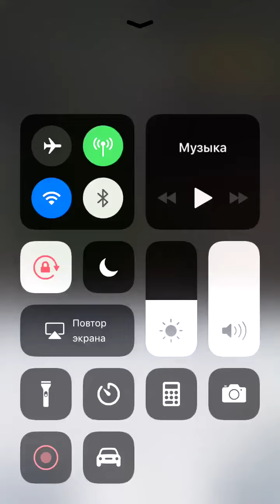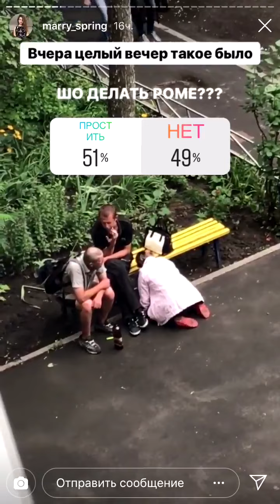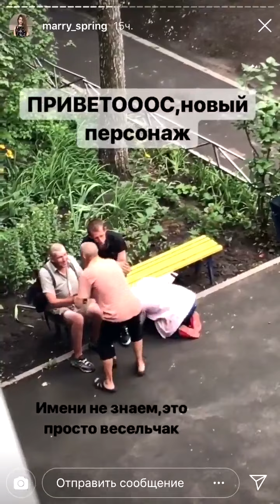Вот это чувства: Сеть насмешил странный любовный треугольник